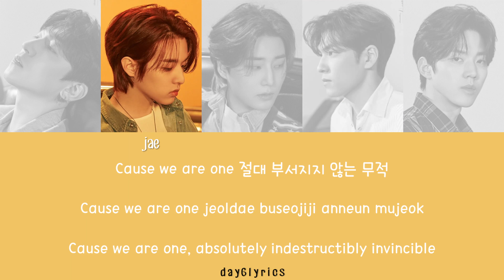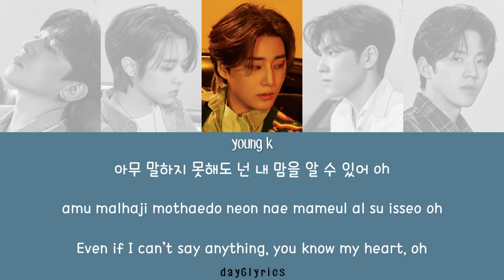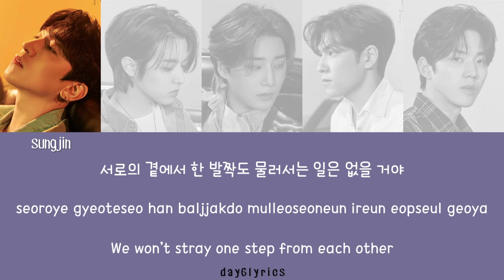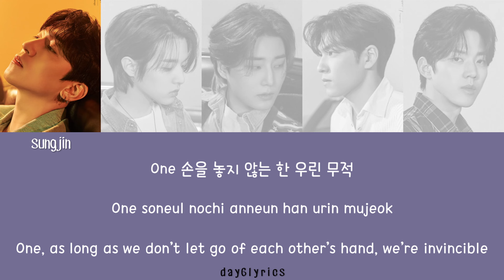DAY6 – ONE (무적) (Color Coded Lyrics Han | Rom | Eng)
serotonin boost!